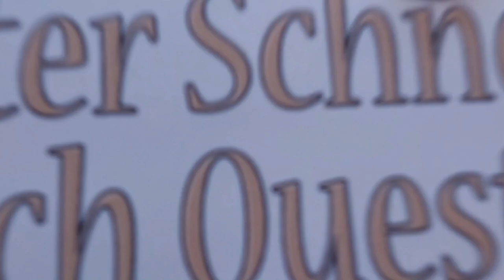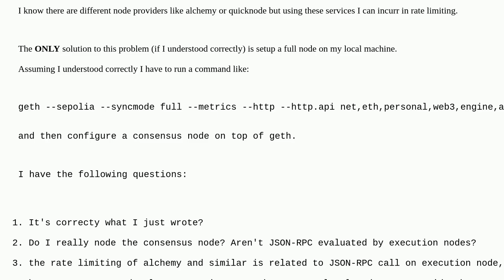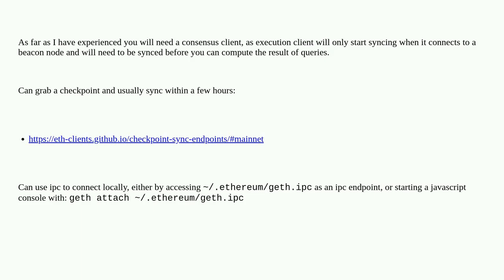Ethereum: Full node on sepolia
Full node on sepolia

A special thanks goes out to the community

  solidity testnets full-node sepolia hardhat